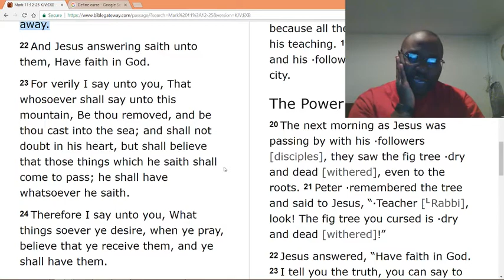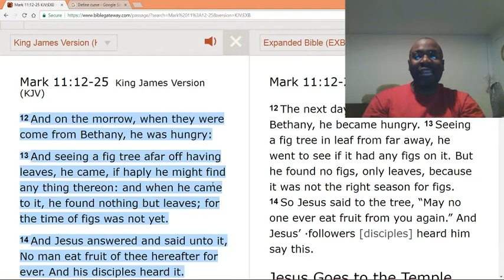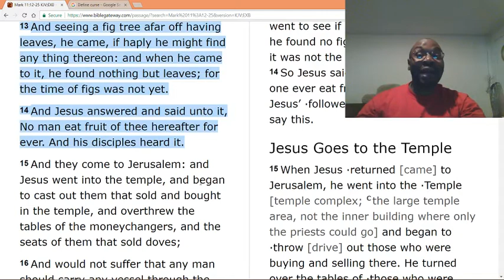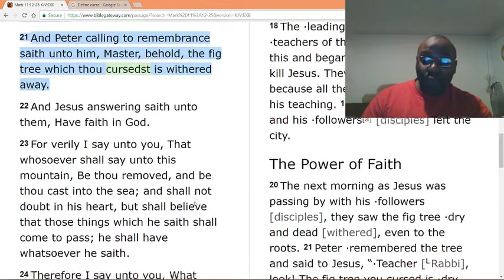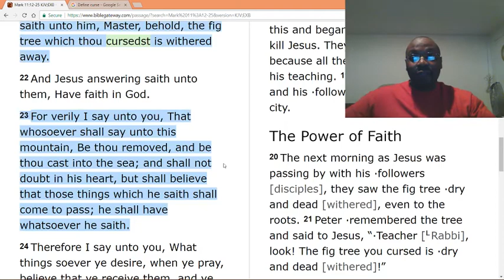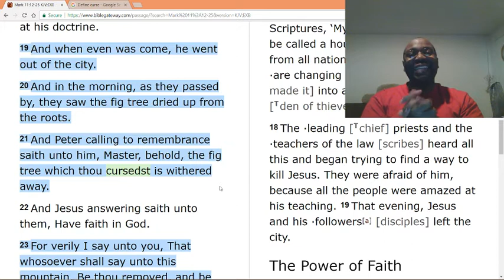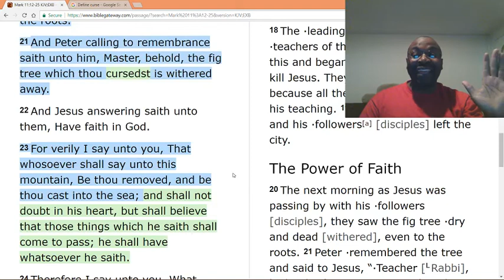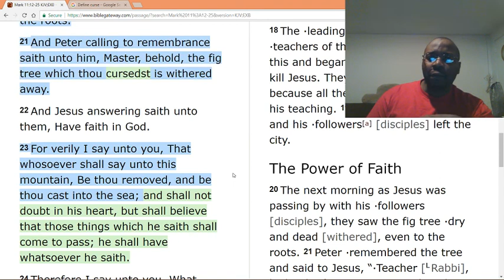It is biblical to curse your pain.